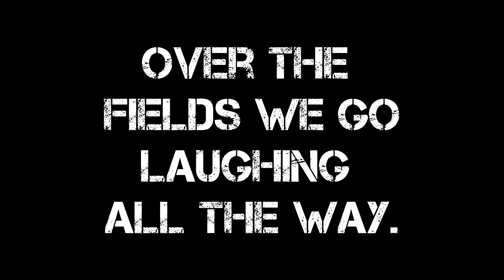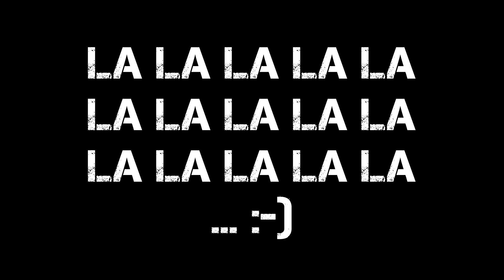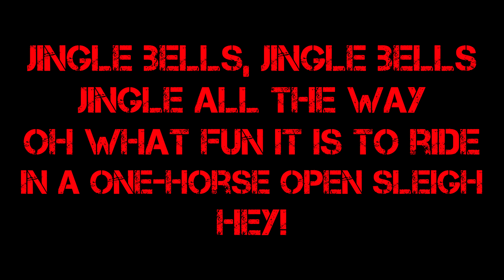KARAOKE - Jingle Bells (Instrumental) by SwedenClub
Please sing with us!